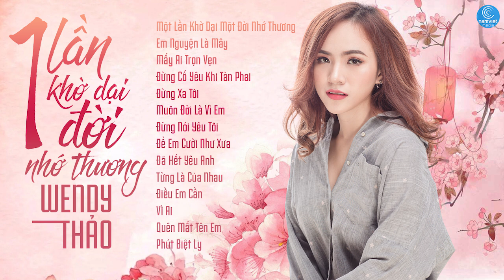Wendy Thảo 2018 - Album Một Lần Khờ Dại Một Đời Nhớ Thương - LK Nhạc Trẻ Hay Nhất Wendy Thảo 2018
Một Lần Khờ Dại Một Đời Nhớ Thương - Wendy Thảo
Đã Hết Yêu Anh  - Wendy Thảo ft Vân Du
Từng Là Của Nhau - Wendy Thảo
Điều Em Cần  - Wendy Thảo
Vì Ai  - Wendy Thảo
Quên Mất Tên Em  - Wendy Thảo
Phút Biệt Ly